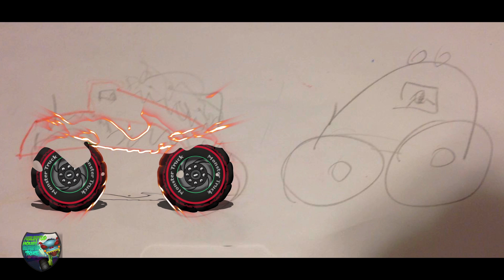Bug Land + More Monster Truck Animated Vehicle Carton Shows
Hi Kids!
Welcome to Haunted House Monster Truck! We have the best cartoons for kids and babies that they will enjoy! Watch and laugh along with these funny & popular cartoon kids videos for children which teach friendship, teamwork & much more.

Our Halloween cartoons uniqueness lies in the balance of chaos & teamwork & silliness & friendship in a fun & light-hearted manner. The individual quirks of each character enable values of acceptance & inclusion to embrace their unique personalities harmoniously. These animated cartoons explore values of creativity, friendship, responsibility & imagination with an emphasis on pure entertainment for all.

From cartoon videos for children to fun kids show Haunted House Monster Truck has amazing animated funny car videos that audiences of all ages including babies, toddlers and preschoolers will enjoy.